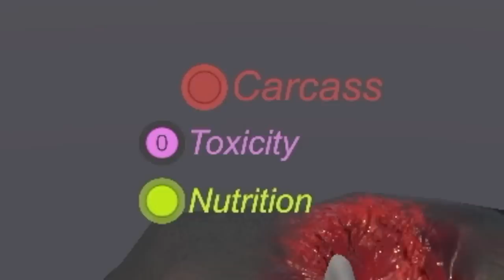Dinosaurs Prehistoric Survivors